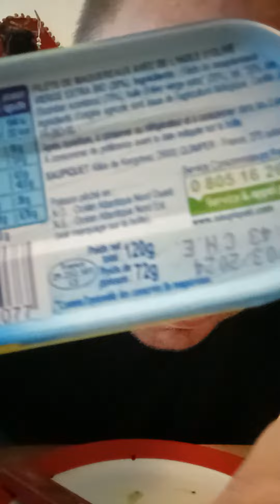Fin de la video kiwi dsl video en 2 partie car a un beuge si cette video atin 12 like je boi le jus